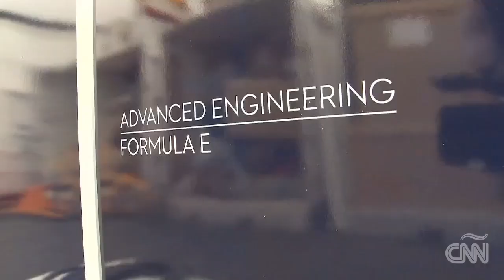Buenos Aires: Vive el mundial de Fórmula E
En las calles de Buenos Aires se disputa el gran premio de la Fórmula E, una categoría nueva de automovilismo a nivel mundial que promueve la sustentabilidad y el aprovechamiento de energía.